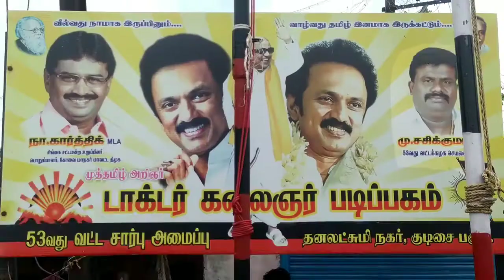நா.கார்த்திக் எம்.எல்.ஏ கோவை தனலட்சுமி நகரில் 1000 ஏழை,எளிய மக்களுக்கு மதிய உணவு வழங்கினார்.